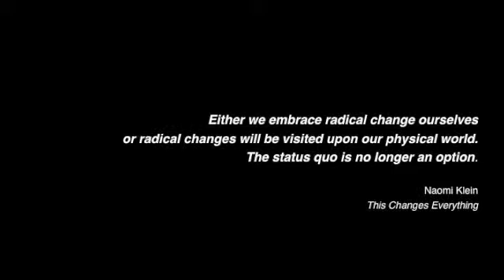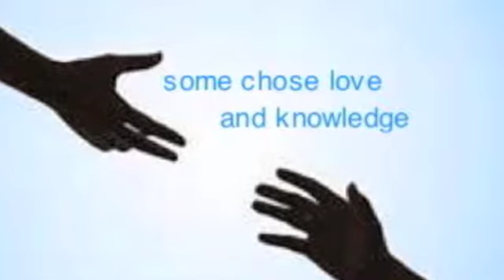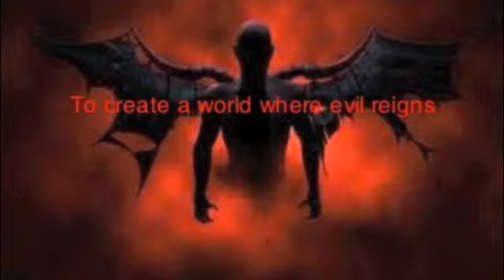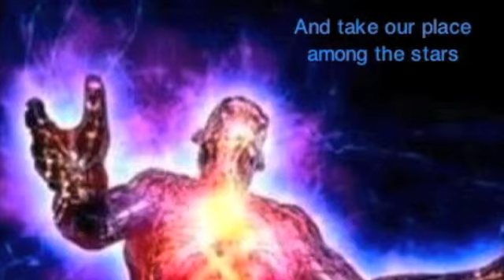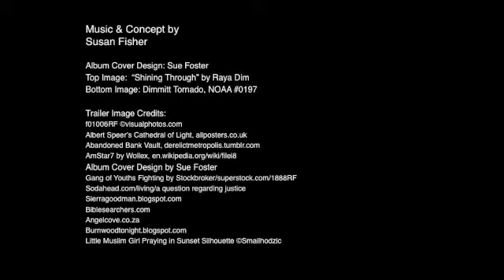AD - A Symphony of the Apocalypse - Trailer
Trailer of a 72-minute, 10-movement music video with over a thousand images telling the story of the conflict between good & evil in which we are presently living. Dark forces have enslaved us - preventing us from living peacefully and sustainably. We must awaken from our complacency. Armed with the ultimate power we engage the dark forces in a final battle. AD has an awesome finish that will inspire, comfort, and empower you.